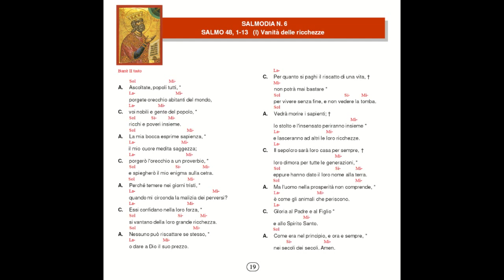Salmodia n. 6 SALMO 48, 1-13 (I) Vanità delle ricchezze - Kiko Arguello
Salmodie per i tempi di Avvento e Quaresima
Salmodias para los tiempos de Adviento y Cuaresma
Scarica qui di seguito il testo del canto: